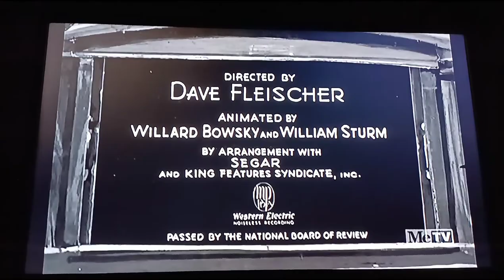Wild Elephinks (1933) Opening on Metv